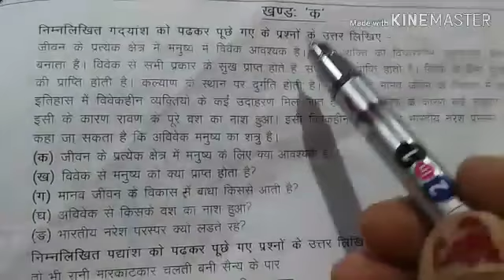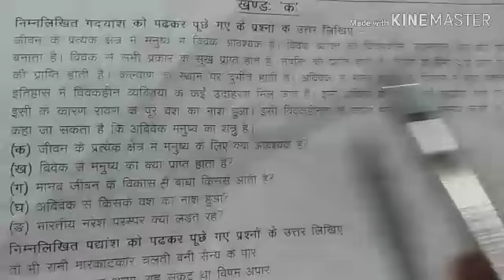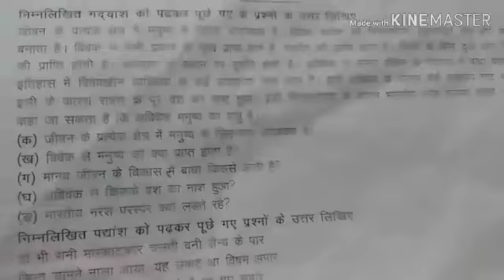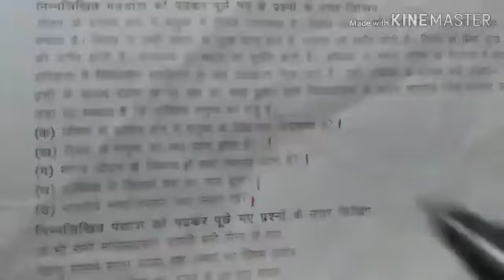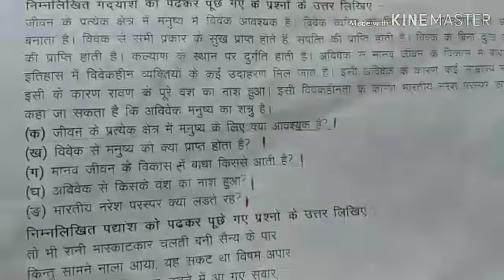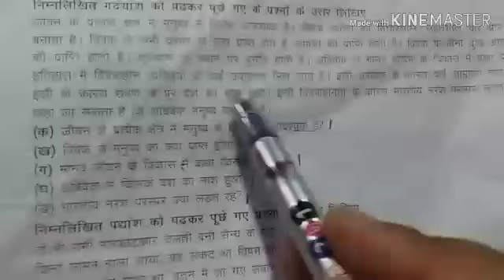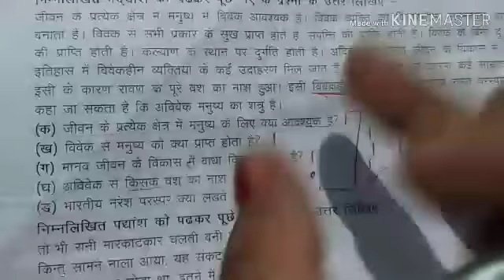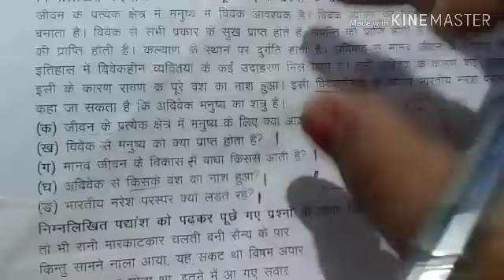परीक्षा में फुल नम्बर पाने के लिए कैसे लिखें कितना लिखें भाग 1.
यह विडियो में परीक्षा में कितने नम्बर के प्रश्न का उत्तर किस प्रकार लिखें विस्तार से समझाया गया